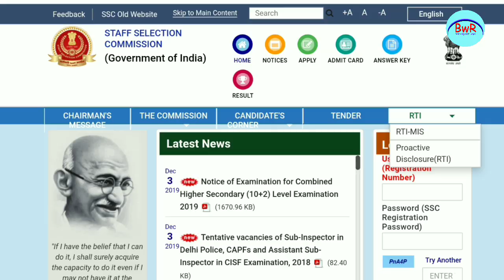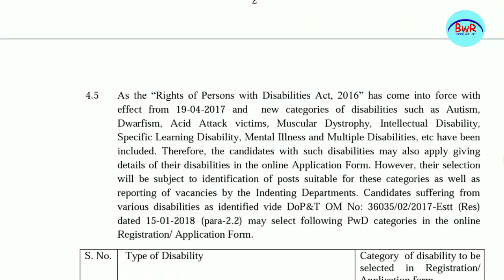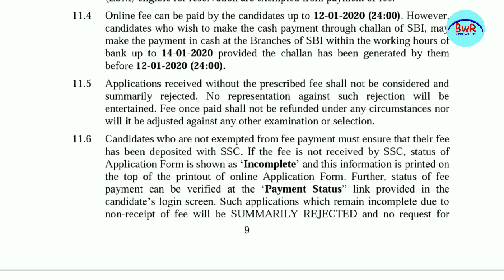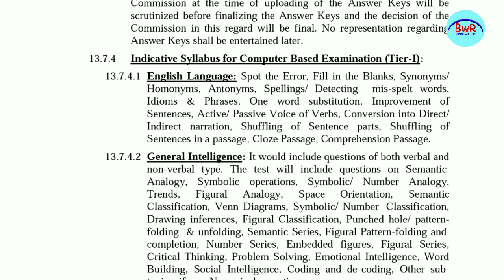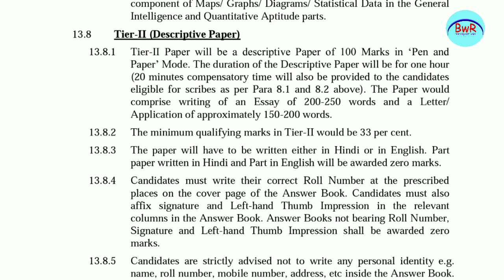SSC CHSL 2019 !! Big JOBs Opportunity !! +2 Pass Only !! Latest Jobs !! Banking with Rajat